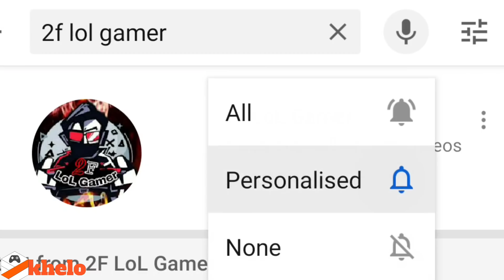2F LoL Gamer ID Collection | মাত্র 2500tk এত ভালো iD Collection Video Garena Free Fire 2F LoL Gamer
2F LoL Gamer ID Collection | মাত্র 2500tk এত ভালো ID Collection Video Garena Free Fire 2F LoL Gamer

তুমরা সবাই এই ভাইটাকে সাপোর্ট কইরো..

সবাই ভালে থেকো..Take care